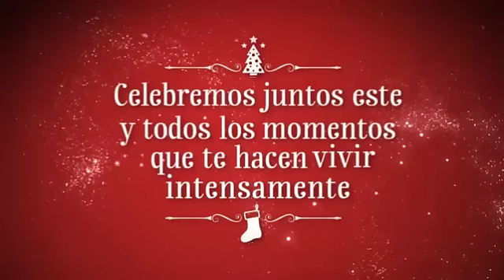¡Felices Fiestas 2014!